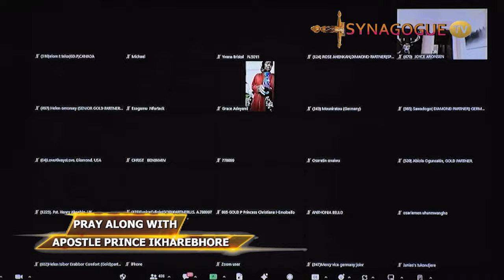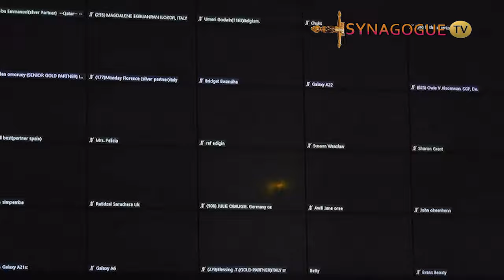MIGHTY MASS PRAYER SECTION WITH APOSTLE PRINCE IKHAREBHORE RIGHT FROM THE MOUNTAIN